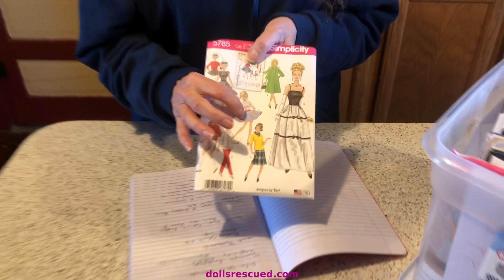Blythe Skirt Gift That Keeps On Giving ~ Collab Reminder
Just a reminder and information for those getting the Happy Mails.  ;-)   The Challenge This Month is Gifts @TammyPowley
THE GIFT THAT KEEPS ON GIVING!~   Let's keep this going,

PLEASE VISIT THE OTHERS THAT JOINED IN WITH THIS COLLAB THAT PEACE CRAFT DOLLS WITH TAMMY POWLEY SET UP!

For patterns and more, see Dolls Rescued on the web

Follow Dolls Rescued on Instagram. If you follow me, I will follow you.  ;-)

Our very first collaboration was with Jay Dolls UK in "~Blythe Christmas~ Jay Dolls UK Collaboration, Christmas Dress and Cape"

Thanks!